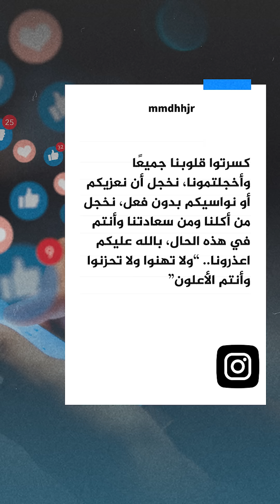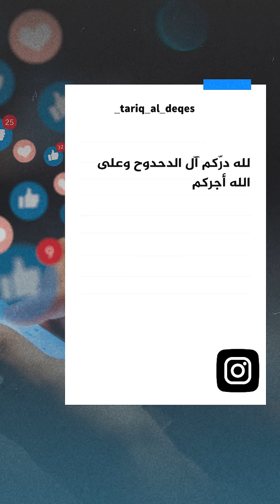خلود تبكي شقيقها الصحفي الشهيد حمزة الدحدوح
“طلعت أصوّر القصف معرفِش إنو استشهد”.. خلود الدحدوح تبكي شقيقها الصحفي الشهيد